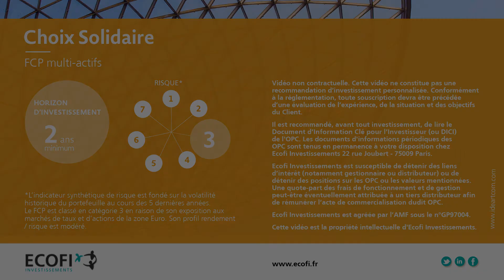Basiliade, une entreprise solidaire financée par Choix Solidaire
Créée en 1993, Basiliade a pour vocation d’accueillir et d’accompagner des personnes en situation de précarité atteintes notamment par le VIH/SIDA.
Basiliade est une des 70 entreprises solidaires, à forte utilité sociale et/ou environnementale financées par Ecofi Investissements à travers ses fonds solidaires comme Choix Solidaire.